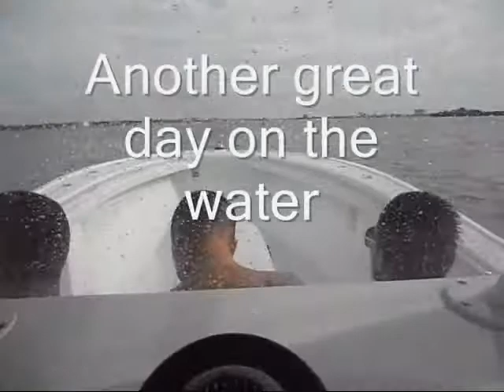Clearwater Boxing Gym fishing trip.wmv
Clearwater boxing gym fishing trip.